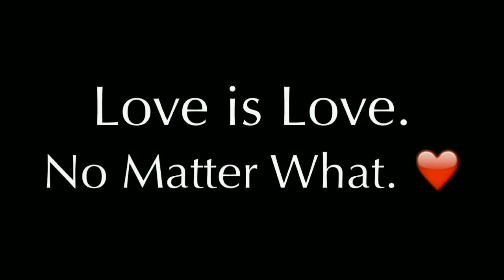LPS - No Matter What (Valentine's Day 2016)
Idk if I'm proud of this video 😕
But, I hope you guys have/had a great Valentine's Day! 💗🎉
75 Main Street
(Please Tell Me if you Want Me to Open on Camera!)